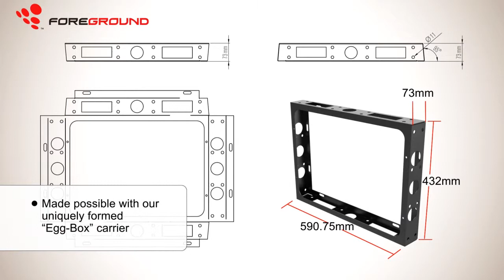limbo foreground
LED display called Limbo designed for fixed installation
main features:
1. front access (front maintenance by taking out whole cabinet)
2. Light and easy handling cabinets (less than 9kg /pcs)
3, can install the whole screen on wall directly
3. And it's able to curve as well.